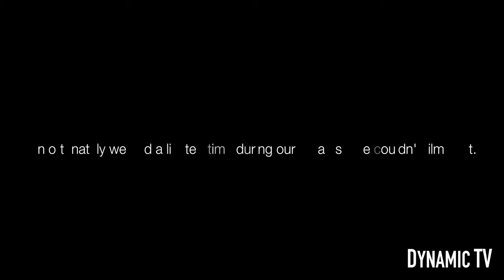20th of March Solar Eclipse in 4k. Shot on the Lumix GH4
Shot in Genolier switzerland at 10:30am.